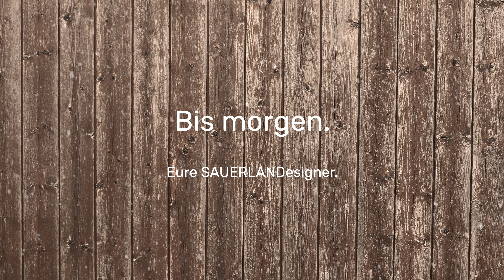Lichtbögen aus Bad Fredeburg - Digitaler Weihnachtsmarkt